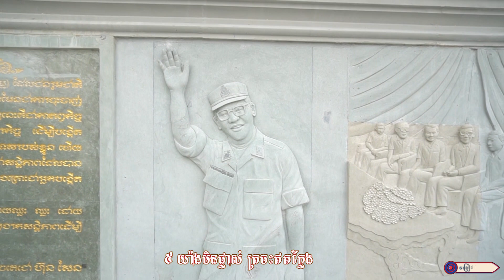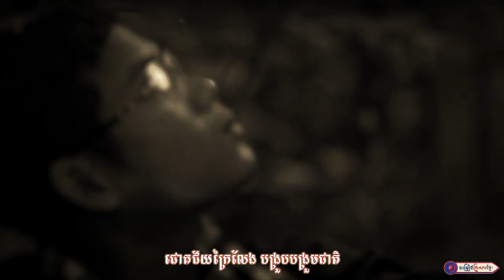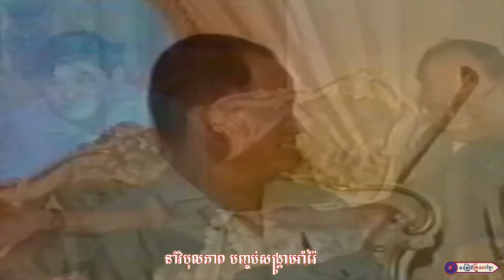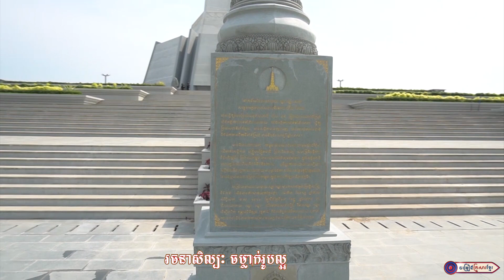អត្ថន័យនៃការកសាង វិមាន ឈ្នះ!ឈ្នះ! ll កញ្ញា សាំង​ យូរី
ច្រៀងដោយ :​ កញ្ញា សាំង​ យូរី
បច្ចេកទេសសំឡេង : លោក ចាន់ អឿន
បច្ចេកទេសរូបភាព : លោក តុលា សុភា-លោក សុជាតិ
លំនាំបទ : ព្រៃឯកើត
ផលិតដោយ​​ : KFS